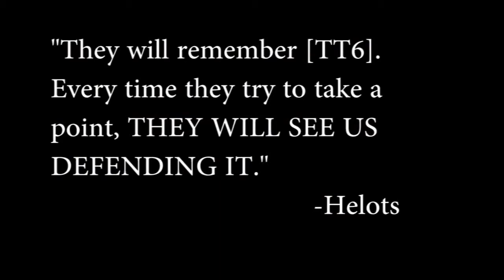Terran Team Six [TT6] Jaeger Server The Battle of Helot's Trenches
One small platoon, led by Commander Helots, fought bravely to protect Indar from Vanu control. Entrenched in a ridge just north of the Warpgate, Terran Team Six was able to defend against superior Vanu numbers, and successfully save Indar. This is their story.

Help my channel by Liking and Subsribing! More videos to come!